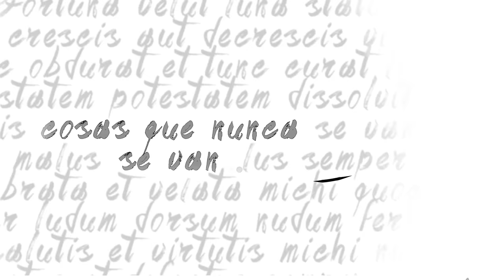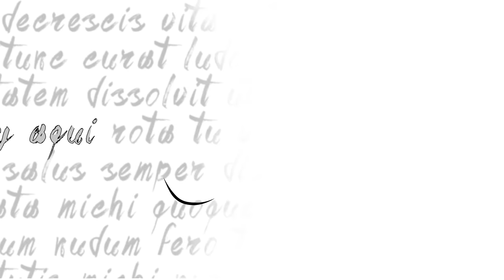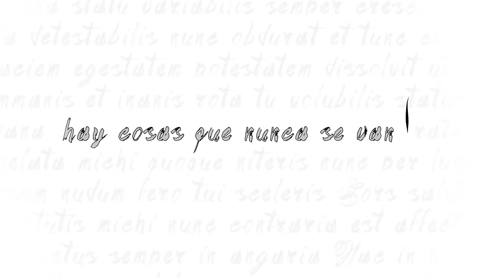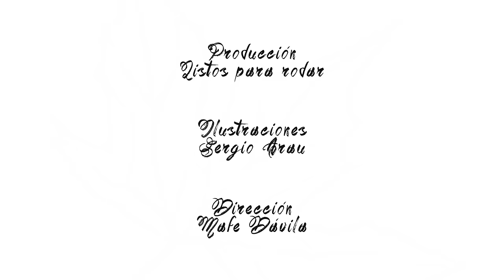Hojas del Viento-Claudia Brant & Nahuel Pennisi